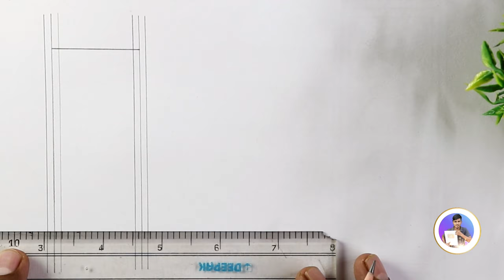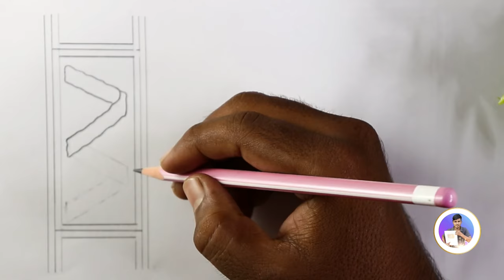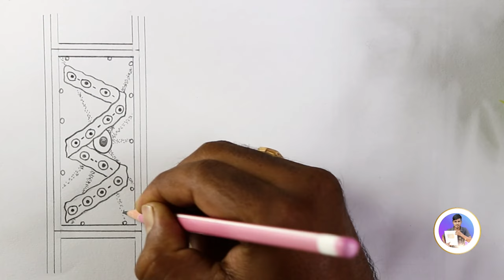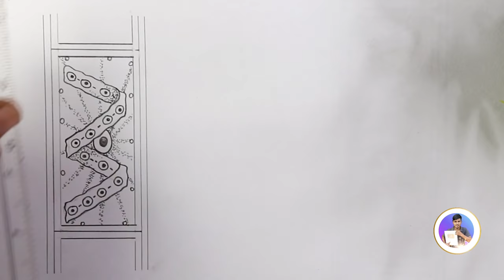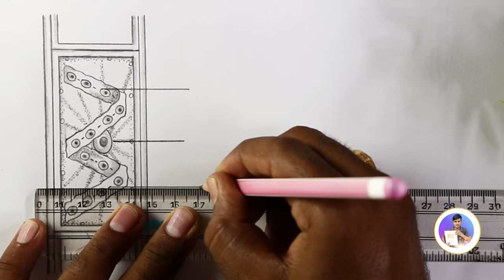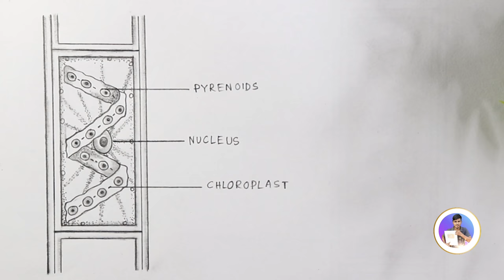How to draw diagram of spirogyra easily - step by step / Labelled diagram of spirogyra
Today I will show you " How to draw diagram of spirogyra easily - step by step / Labelled diagram of spirogyra ".